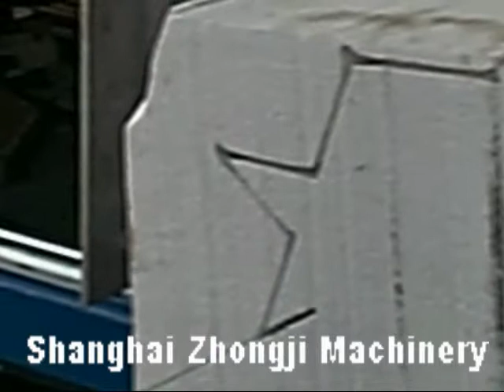EPS 2d CNC Shape Cutting Machine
Horizontal, vertical and end cutting wires in the machine are used to perform the 3D cutting of the block. End cutting wires, solely attached with cutter, can work with horizontal and vertical cutting wires together. Clutch on the machine ensure the quick cutter return on the cutting frame.